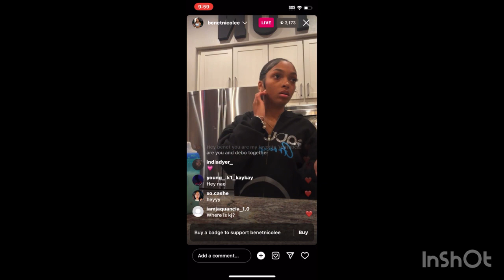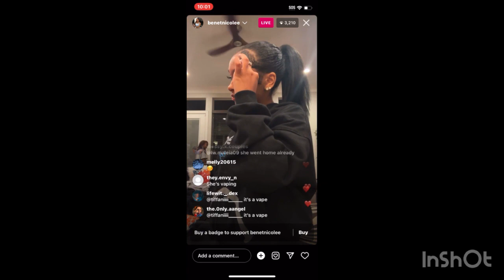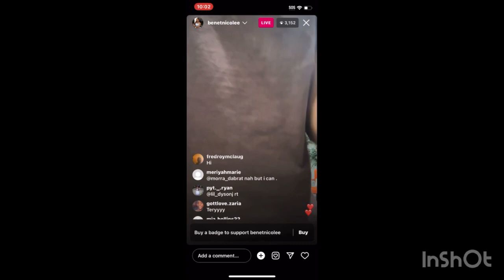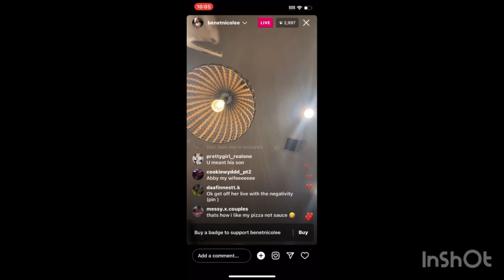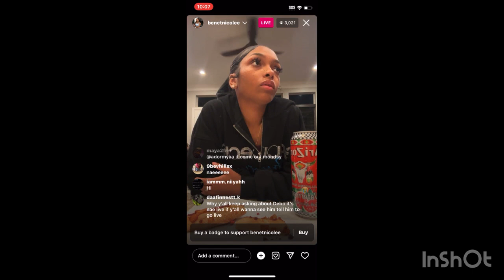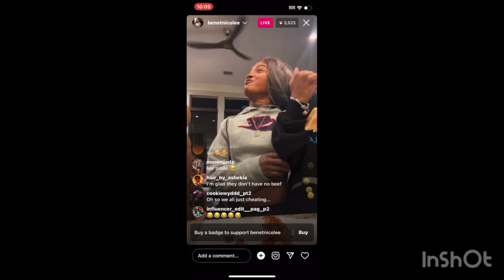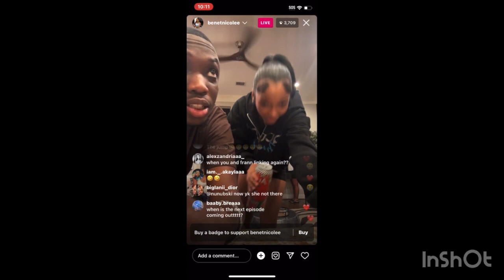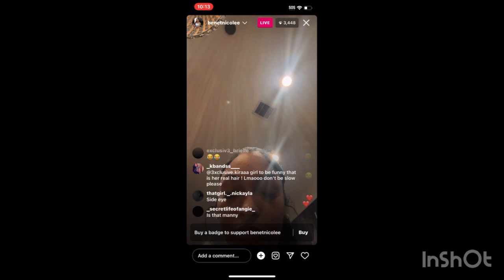Benet on live and some of influencers city cast members